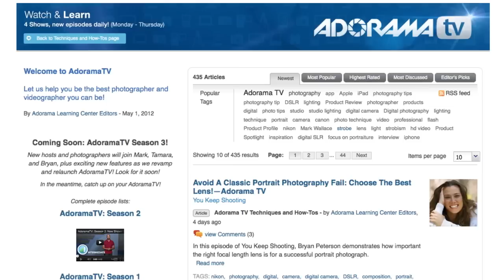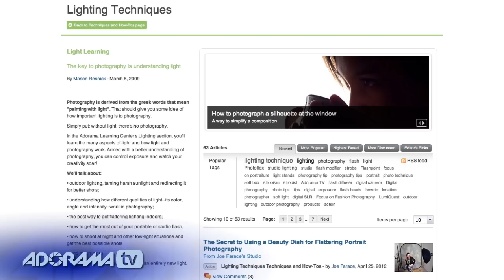Studio Lighting Ep 112: Visual Impressions with Joe DiMaggio: Adorama Photography TV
Adorama Photography TV presents Visual Impressions with Joe DiMaggio.  Join Joe in his personal studio with model, Hannah, as he shares some tips and techniques of shooting great portraits.  It is important to work with your subject when taking portraits.  Be sure and keep the person comfortable and informed at all times.

In this episode, Joe also speaks about different lighting setups that are easy, useful, and cost-effective.  From the use of different colors of paper in the background, to mixing different lights that are available to you, Joe shares his techniques for achieving great lighting for his photographs.

Related Products

Canon EF 100mm f/2.8L IS USM Macro Auto Focus Lens